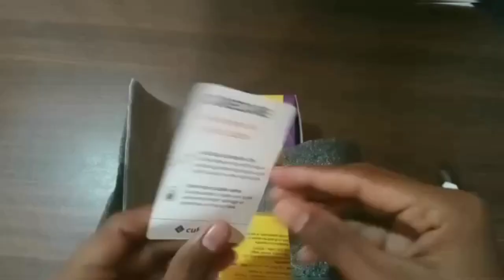Twist 2x2 & 3x3 || Unboxing || Twist combo